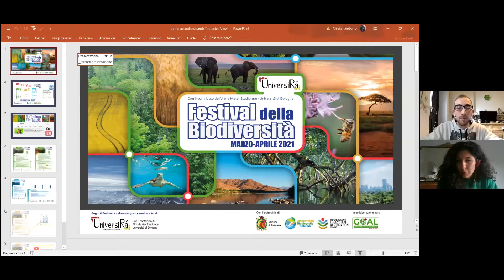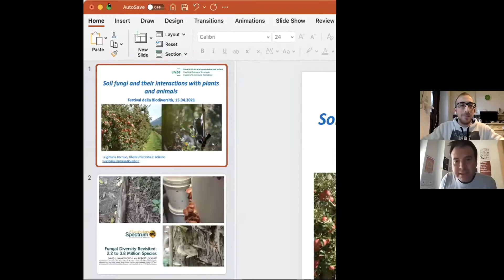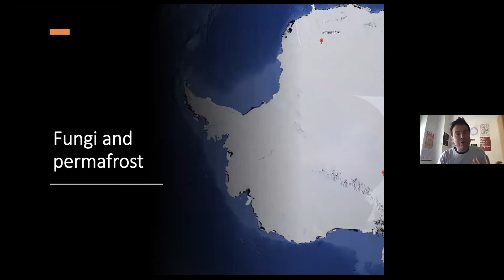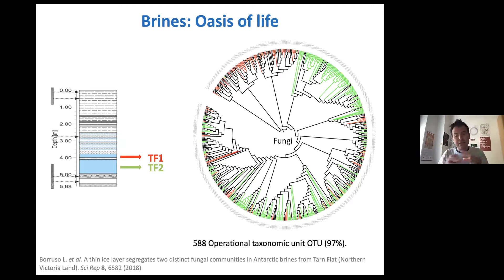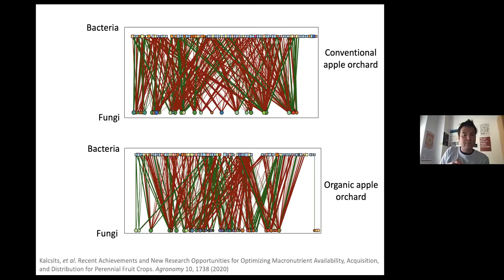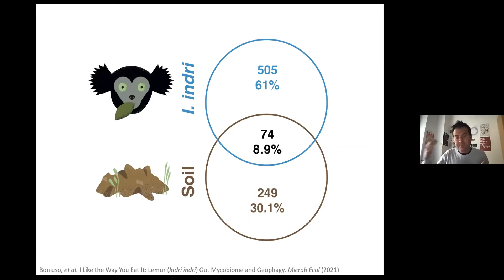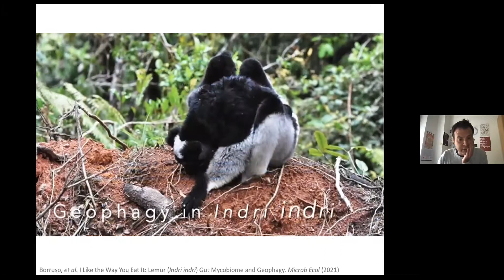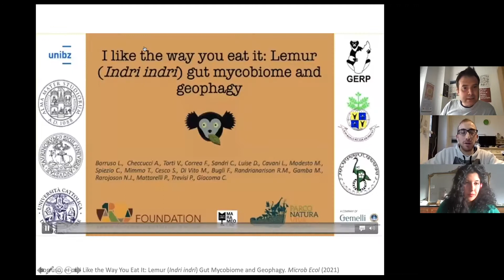Funghi del suolo e le loro interazioni con piante e animali ( Dott. Luigimaria Borruso)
I funghi sono organismi cosmopoliti in grado di sopravvivere ovunque. Possono interagire fra di loro e con altri organismi quali batteri, piante ma anche animali. Queste interazioni sono cruciali anche per la tutela della biodiversità stessa di piante e animali.